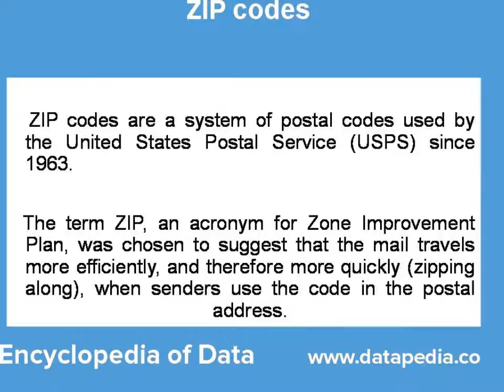About Luxembourg Postal Zip Code Finder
Postal Zip Codes are Luxembourg specific codes for delivery of posts from one location to another. To find Postal Zip Codes address for delivery to particular geographic location in Luxembourg, Postal Zip Code are very helpful as they provide exact information for filling up the destination address on letters, posts and couriers.